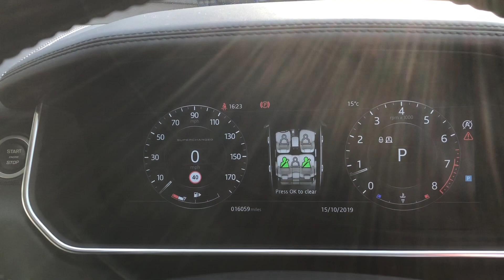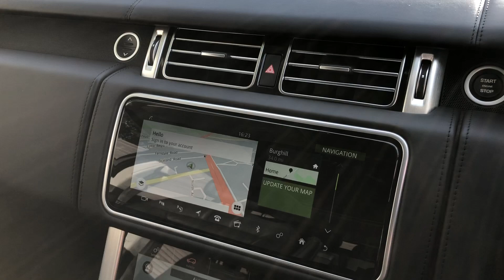2018 Range Rover 5.0 Autobiography - Carpathian Grey - Walkaround & Interior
In-depth walkaround of this 2018 Range Rover 5.0 Autobiography with highlighted features & interior shots!

The Autobiography is one of the top of the range trim levels offered on the new Range Rover giving a fantastic range of features as standard such as sliding panoramic roof, pixel LED headlights & surround view camera system.

The latest Range Rover features a whole host of upgrades and updates for the 2018 model year and is the first proper facelift since the inception of the fourth generation Range Rover in 2012. The new front grille is going to be the most obvious way of distinguishing it from the old model, but the majority of changes are on the inside. The new dual screen infotainment is very eye catching whilst there are new 24-way electrically adjustable seats and a rear executive class where the party piece is the new electrically deployable central armrest, so you can switch between a 4-seat set up and the 5-seat configuration.

The Range Rover is now even more tech friendly with over 17 connection points for USB / HDMI and a 4G WiFi hotspot for 8 devices. Luxury is at the top of the agenda when in the opulent Autobiography spec and this car is all about the wonderful sense of serene detachment from the noise, stress and bustle of the outside world. The Range Rover is still the benchmark for luxury SUVs and despite the rising number of expensive rivals, none can quite match it's versatility as a fantastic off-roader with excellent towing power and striking just the right balance of upmarket style and road presence which is what makes it so popular around the world.